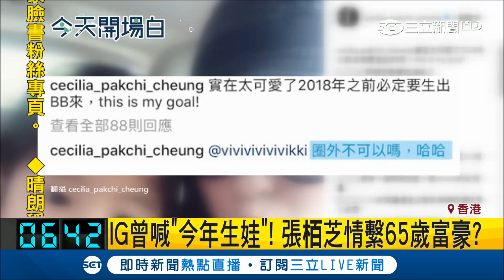IG曾喊今年生娃張栢芝真產下第3胎？男嬰父傳是新加坡富豪│記者陳姵如│【娛樂星世界】20181130│三立新聞台